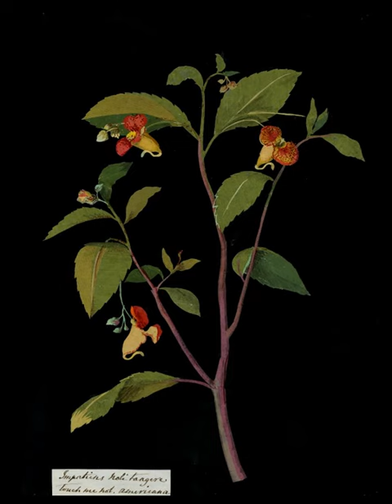Mary Delany's Flowers